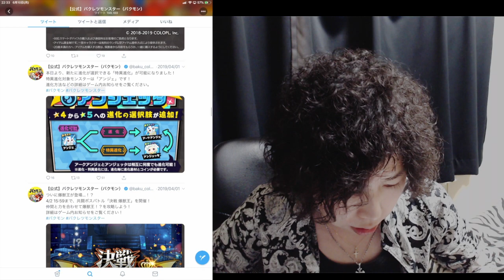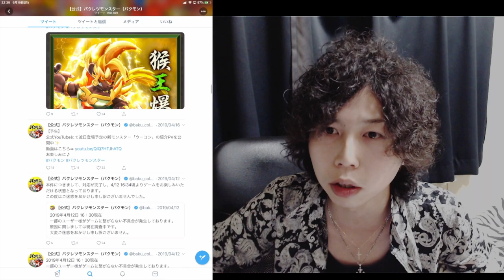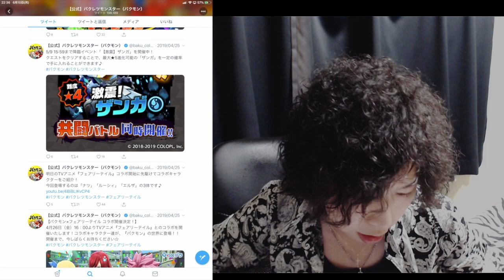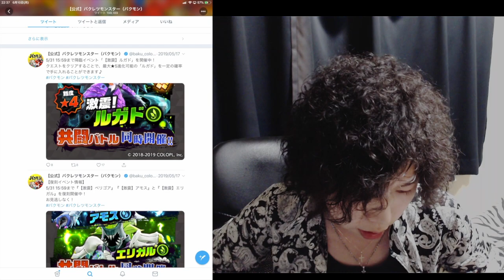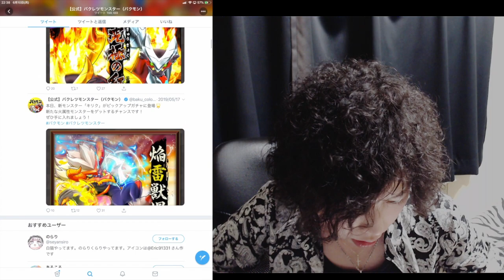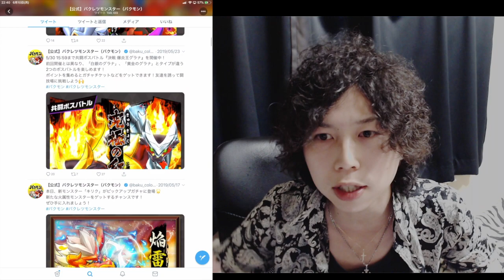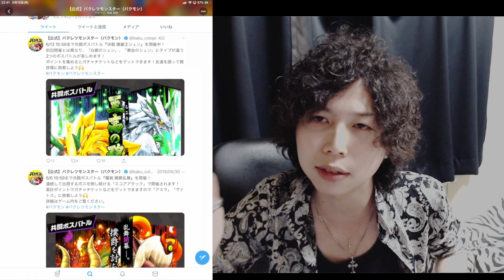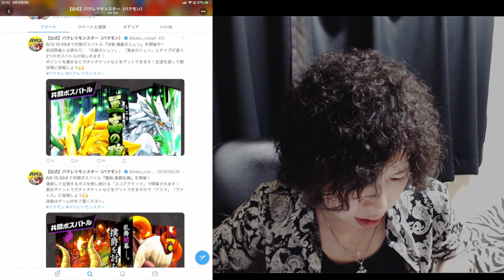【バクレツモンスター】コロプラサービス終了ラッシュ来てるけど!?バクモンの今の現状はこれ！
ご質問、ご意見等御座いましたら、
twitterからも連絡お待ちしています！